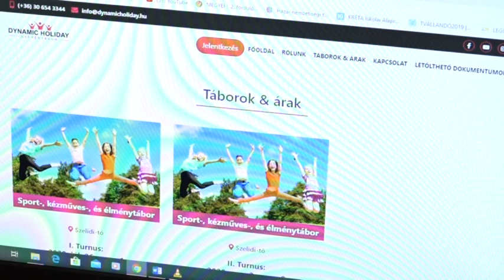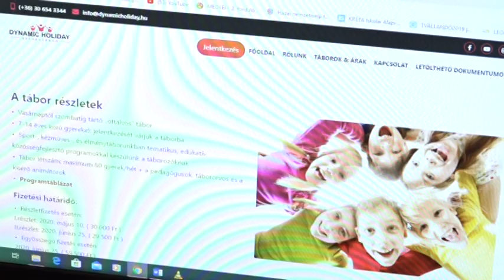Most itthon van és új kihívásokat vállal - Bagó Tibort jelenéről és a jövőről kérdeztük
Egészségügyi okokból szünetet tart városunk ismert, hazai és nemzetközi szinten is eredményes birkózója. Bagó Tibor most új területen is kipróbálja magát, de mint megtudtuk a sportról sem feledkezik meg.